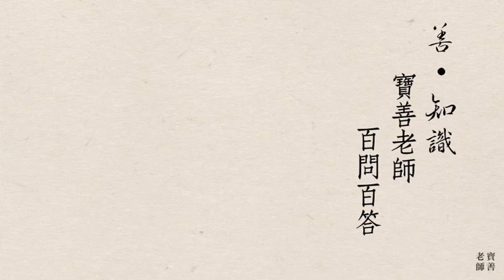《善．知識》百問百答之名者命也 Part 1寶善老師 Buddha Buddy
今集老師解答各位對佛法、人生、教育、醫學、衛生等等問題。
1、名者命也
2、小孩教育問題
3、老人問題
4、人生之五大敗筆
5、如何懺悔
6、民間偏方

希望大家細心欣賞，多加廣傳。
想留意更多寶善老師的資訊可以到以下FB專頁